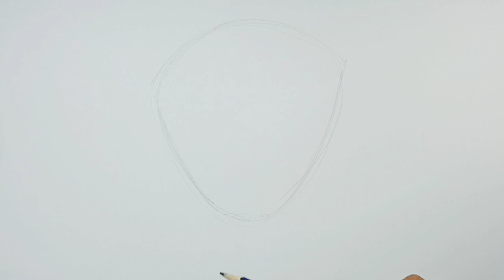Easy Drawing Sea Sponge